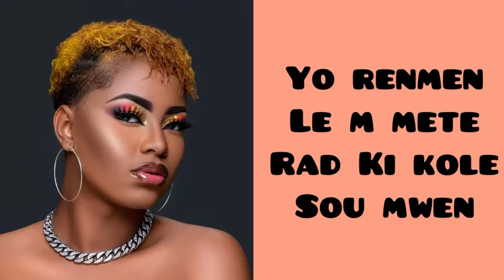SCANDY-TOUT MOUN RENMEN M(Official Video lyric)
⏏️Komission_Empire
Audio Prodz by @sousbitjerebitla1782
Lyrics video Prodz by @Scandymrpasss